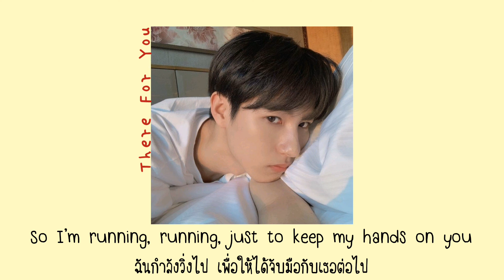[THAISUB]Martin Garrix & Troye Sivan – There For You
ฉันจะอยู่ข้างๆเธอเอง